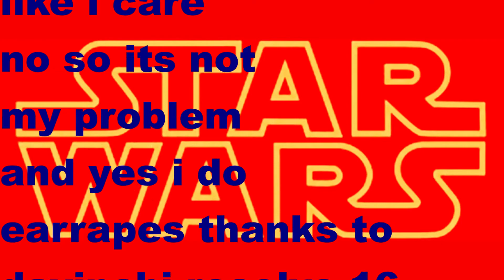realm adventures ep 1|getting started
the bro gang